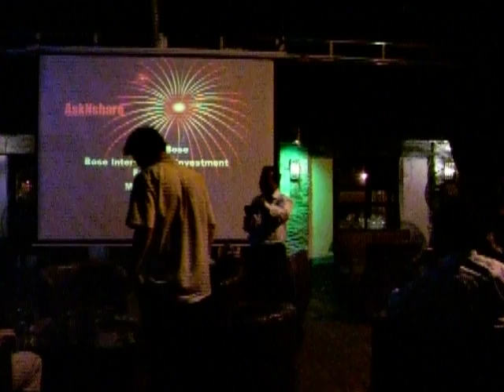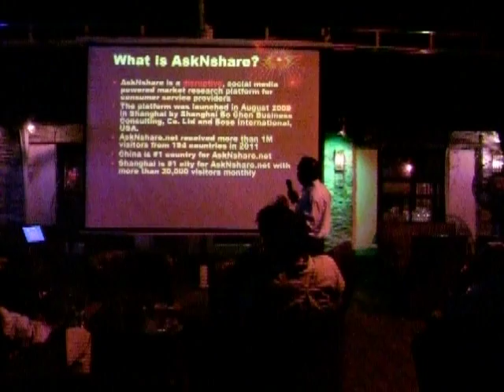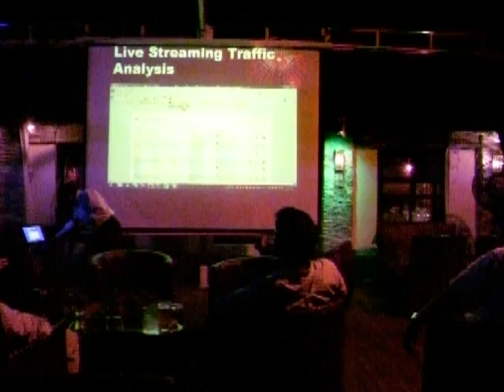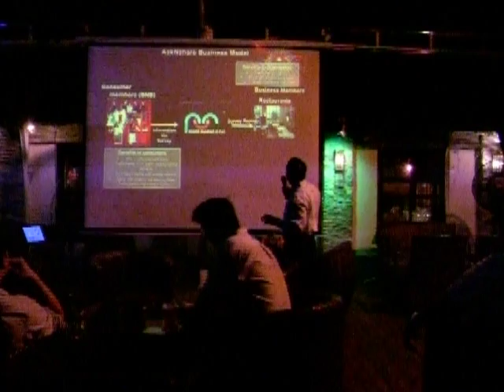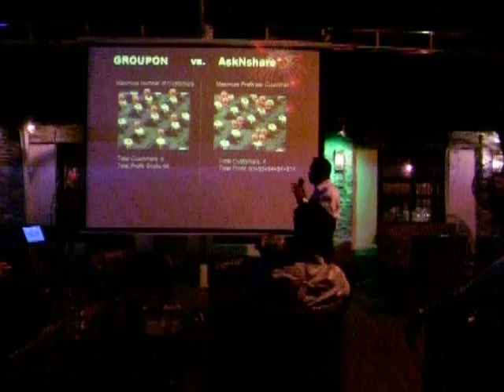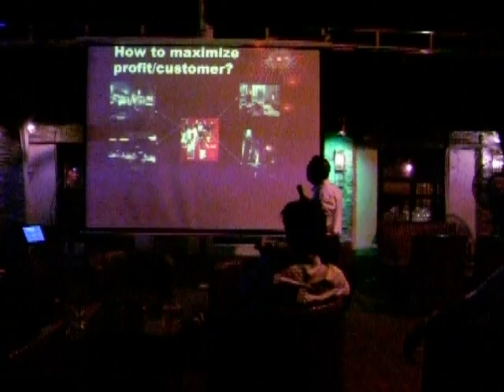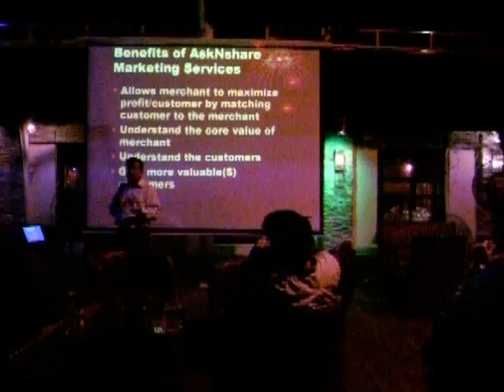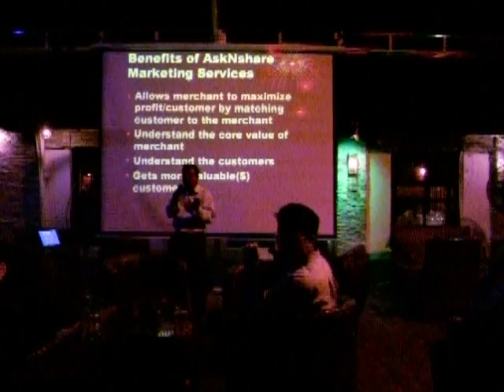AskNshare Customer Relationship Network presentation in Shanghai on May 17, 2012 -unedited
Bose, founder of Bose International Investment Fund, LLC and AskNshare.net  presents to the member of AskNshare and market research executives in Shanghai on the AskNshare value proposition and AskNshare CR Agents work flow. Published by Shanghai Bo Chen Business Consulting Co. Ltd. on May 17, 2012. This presentation marks the new era of C2P - Consumers to Product marketing model. In Shanghai, more than one hundred consumer service providers, including TONI&GUY and IKEA, have adopted AskNshare based C2P marketing strategy as part of their business operations. Global market research company like AIP International is a partner of AskNshare.net based technology.